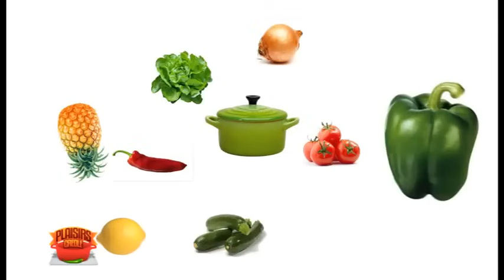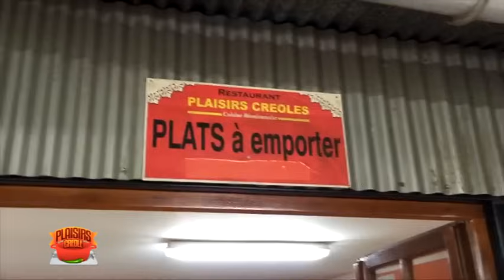Le lapin au Curcuma de Calix par KANAL AUSTRAL et PIMENT.TV